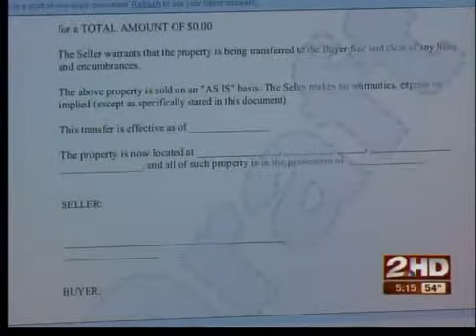Easy way to protect yourself when you sell your vehicle